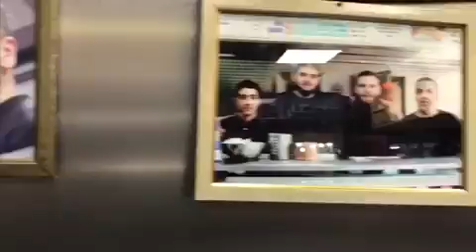British Kebab Awards Shortlists - Nazar Restaurant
Nazar Restaurant is shortlisted for the 'Best Kebab Restaurant in South and East London' category for the 6th British Kebab Awards (12 March 2018)! Click to vote for them!